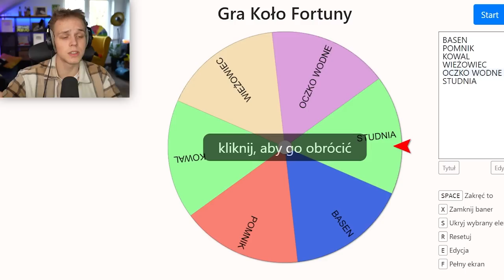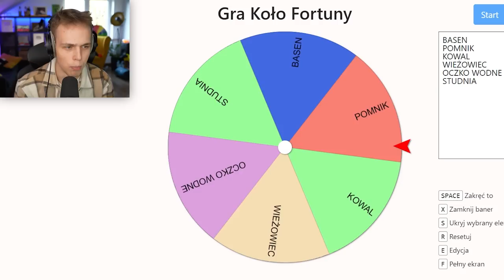KOŁO FORTUNY DECYDUJE KTO MUSI TO ZBUDOWAĆ na PALIONOWIE!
✔️ FILMY CODZIENNIE o 19:19